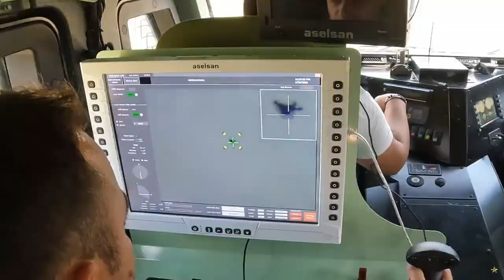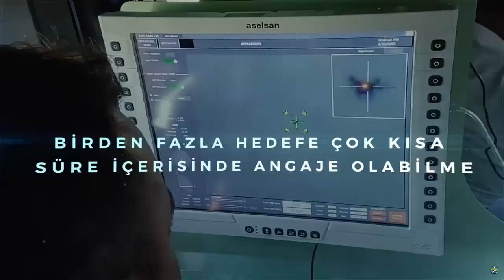GÖKBERK Mobile Laser Weapon System Developed by ASELSAN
Aselsan stated that the laser weapon platform GÖKBERK is ready for use and said, “GÖKBERK Mobile Laser Weapon System; It was developed to detect, track and destroy UAV.

GÖKBERK can perform the physical destruction of threats using a laser weapon, and functional destruction by mixing using the Kangal mixer subsystem.”

ASELSAN has developed the GÖKBERK Mobile Laser Weapon System with a power of at least 5 kW, supported by radar, electro-optical sensors and radio frequency mixers.

The GÖKBERK Mobile Laser Weapon System, which has recently been added to the company's knowledge, advanced technologies and reliable solutions in the field of air and missile defense, will be at the 16th International Defense Industry Fair (IDEF 2023) to be held in Istanbul on 25-28 July.

The GÖKBERK system can search, detect and track UAVs with radar and electro-optical sensors, provide physical destruction of threats using a laser weapon with a power of at least 5 kW, and functional destruction using the Kangal mixer subsystem.